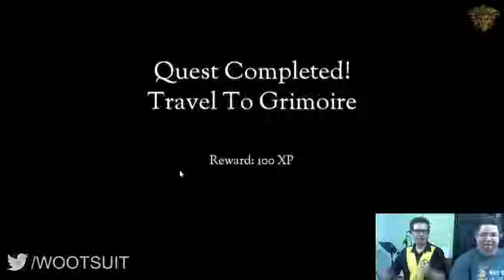Loren the Amazon Princess e2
Welcome to the weird fantasy world of Loren the Amazon Princess. Silly voices ahead.